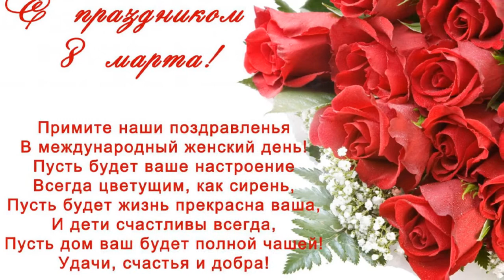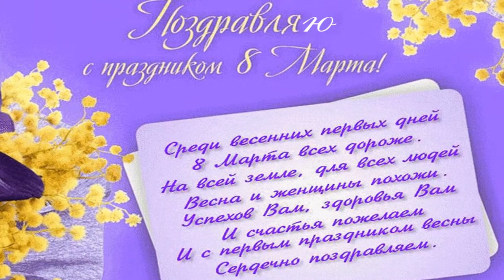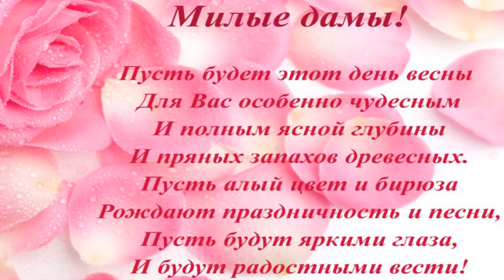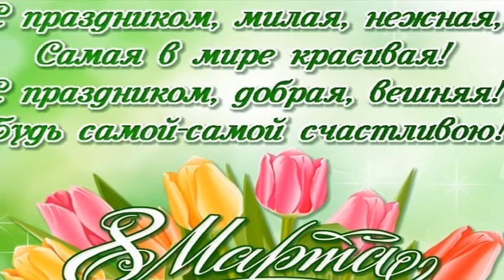Поздравление с женским праздником 8 марта (08.03.21)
Светлое и нежное видеопоздравление для женщин в чудесный праздник 8 марта. Создано на основе красочных открыток, стихов с наилучшими и позитивными пожеланиями. Сочетается с зажигательной и яркой песней, посвященной женщинам.